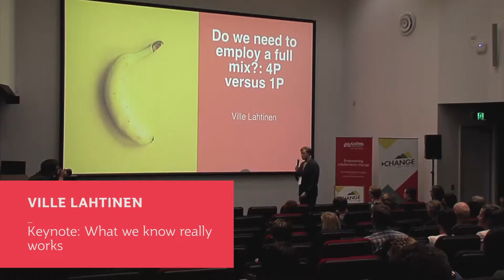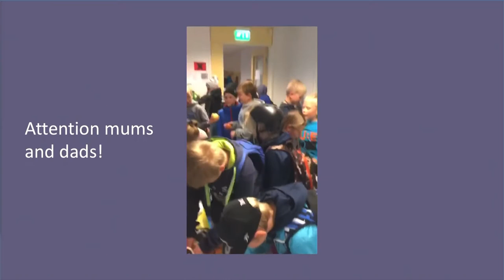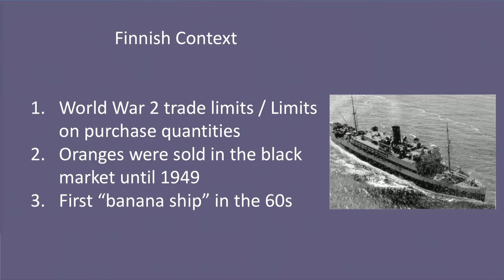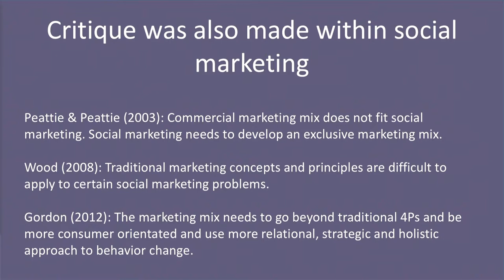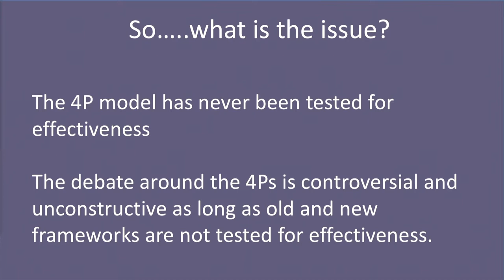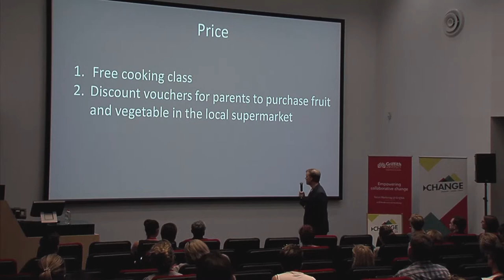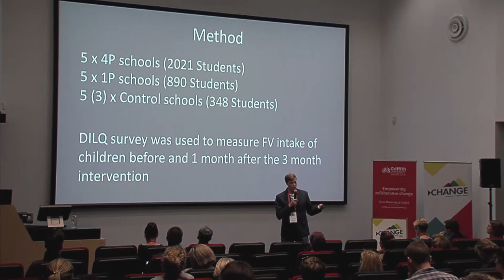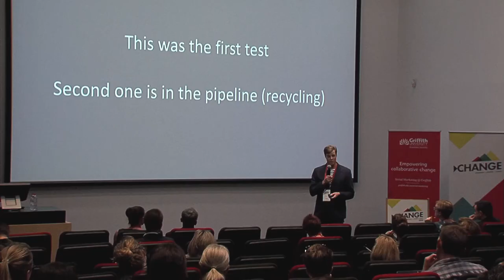Ville Lahtinen - CHANGE 2018 keynote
Mr Ville Lahtinen | Research Fellow - Social Marketing @ Griffith

CHANGE 2018 keynote: The 4Ps are not dead. Examining the effectiveness of the marketing mix in increasing children's fruit and vegetable intake.

The social marketing benchmark criteria was originally created to help social marketers design successful behaviour change programs, however, over the years the marketing mix component of the benchmark criteria has been heavily criticised by academics. Despite the criticism the marketing mix has never been tested for effectiveness. Additionally, multiple systematic literature reviews of social marketing programs show that most programs do not use the full marketing mix (4P) and that promotion only approaches continue to dominate. The Viisi Per Päivä program was designed to address these issues. Two programs were designed to test how a promotion only approach compares to a full marketing mix approach. The main finding is, that the 4Ps are definitely not dead, and should not be abandoned.

PRESENTATION SLIDES: If you would like a copy of PPTX presentation (in PDF format) please make contact with Ville Lahtinen via email at .

To find out more about Ville visit his Social Marketing @ Griffith profile